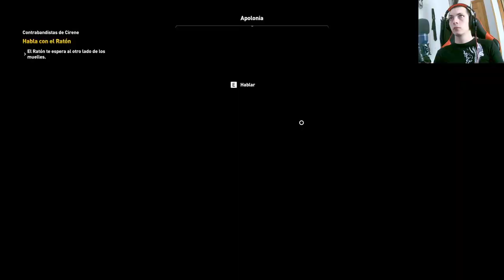Assassin's Creed Origins: ¡Haciendo la misión de Contrabandistas de Cirene aún más desafiante! 🏕️💥🎯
Descubre cómo hacer la misión de Contrabandistas de Cirene en Assassin's Creed Origins aún más desafiante con estas sugerencias. Acompáñanos en esta increíble aventura llena de acción, exploración y descubrimientos en el mundo de Assassin's Creed Origins. ¡No te lo pierdas en nuestro canal de YouTube! 🌟